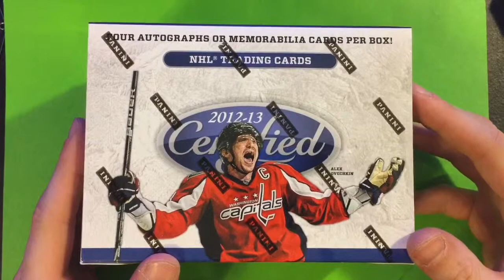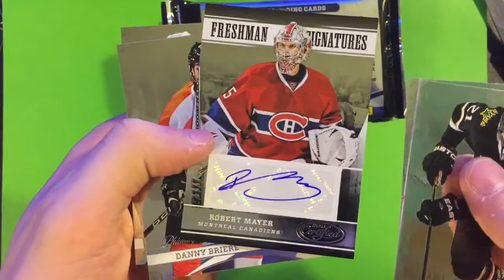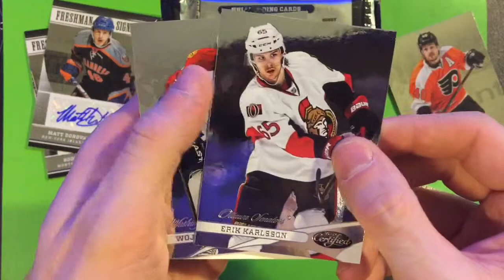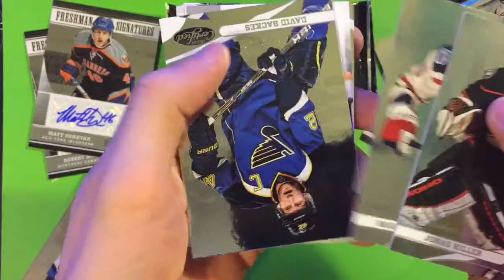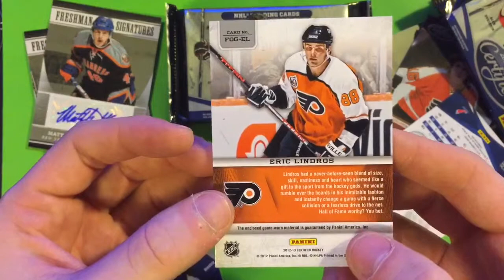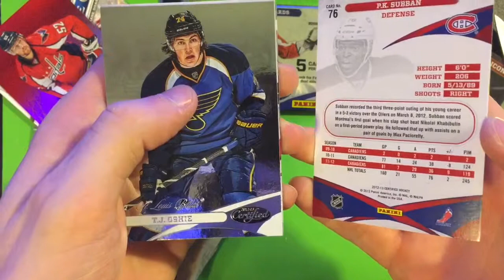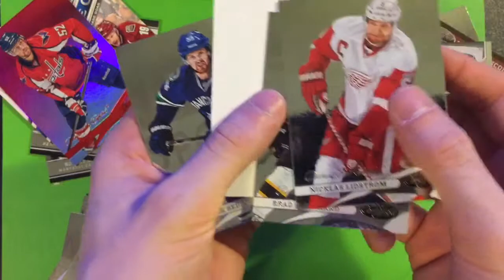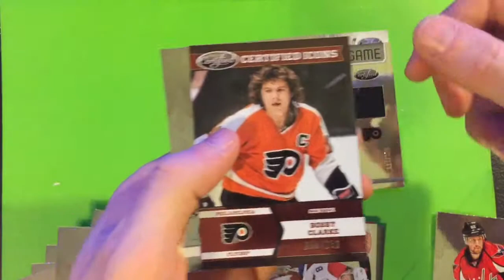12/13 Panini Certified Hobby Box Break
Box opening of 12/13 Panini Certified!